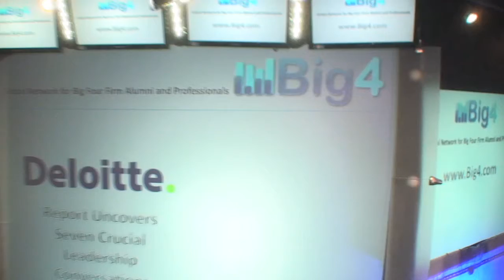Deloitte Report Uncovers Seven Crucial Leadership Conversations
Success in most organizations depends on the commitment and talent of its workforce. According to Deloitte's third annual Human Capital Trends report, Leading Indicators, C-level executives need to take a critical look at how their company's talent is driving its business and address seven specific issues in order to remain successful over the next 18 to 24 months.

For the complete article, please go to Big4.com